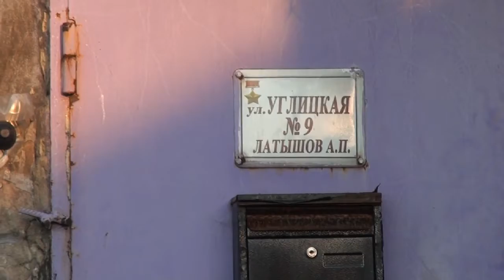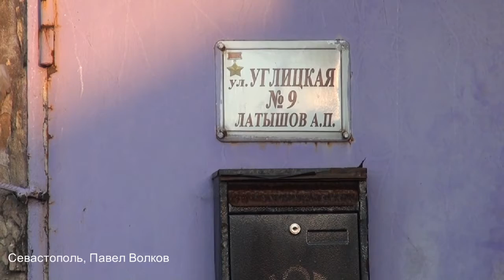В Севастополе семья героя Советского Союза, на протяжение многих лет не может найти справедливость